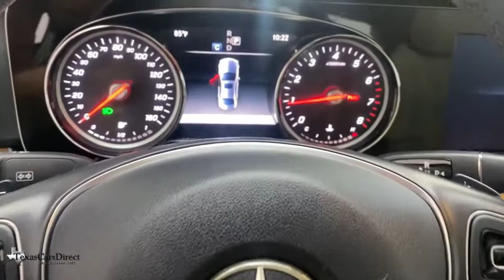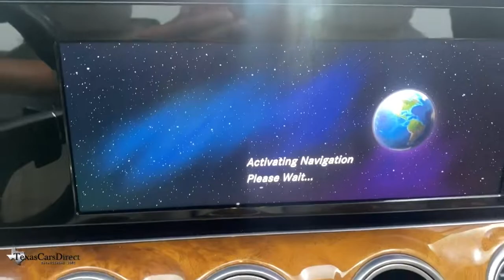2017 Mercedes-Benz E-Class Dallas, Plano, Frisco, Fort Worth, Austin, TX 108396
Polar White Used 2017 Mercedes-Benz E-Class available in Dallas, Texas at Texas Cars Direct. Servicing the Plano, Frisco, Fort Worth, Austin, TX area.
2017 Mercedes-Benz E-Class E 300 - Stock#: 108396 - VIN#: WDDZF4JB7HA108396